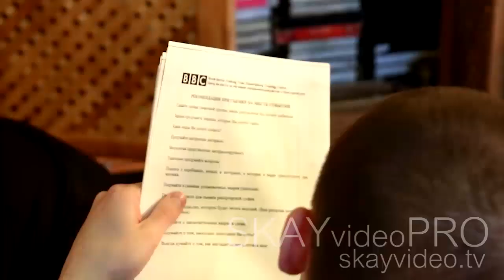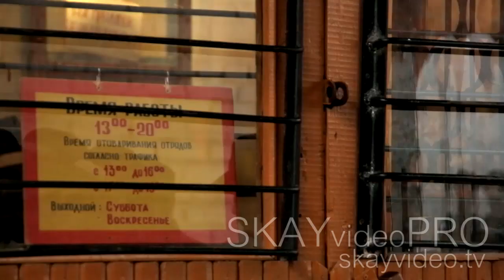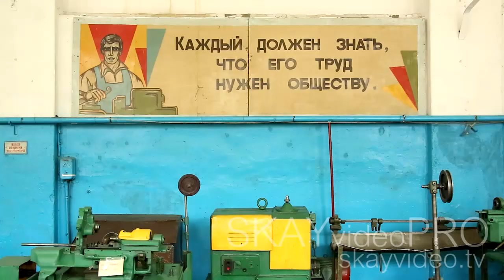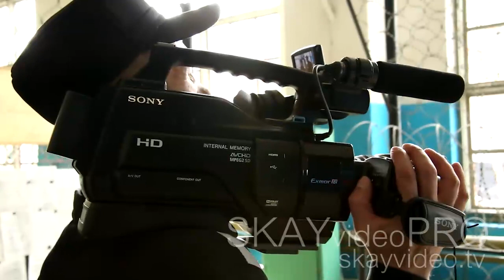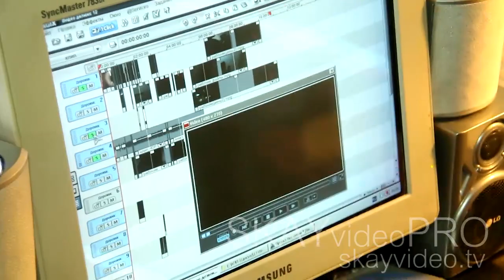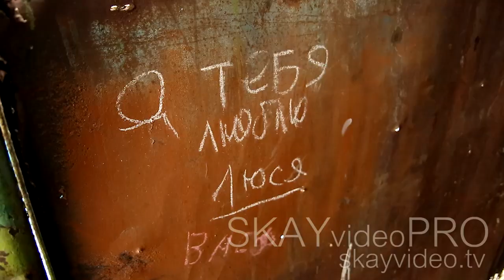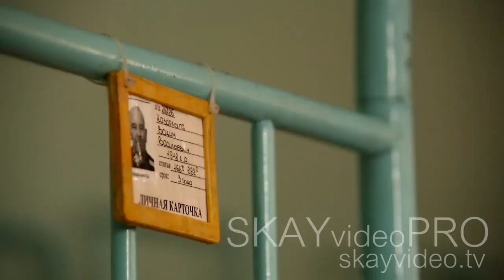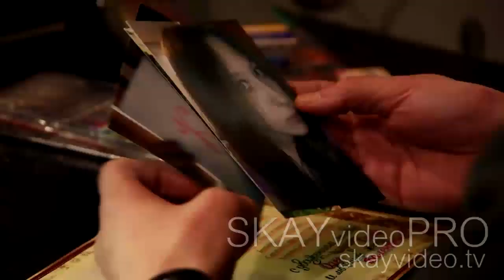TOR - Телевидение Общего Режима эпизод 005